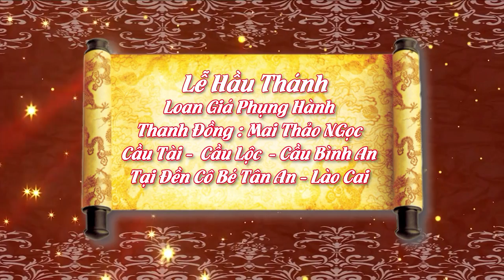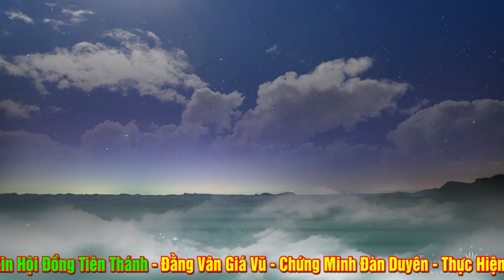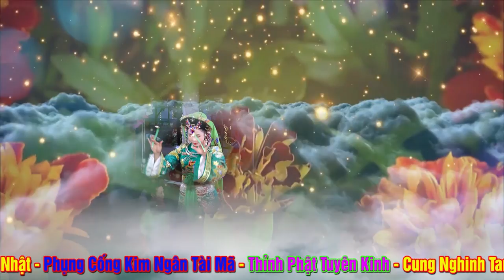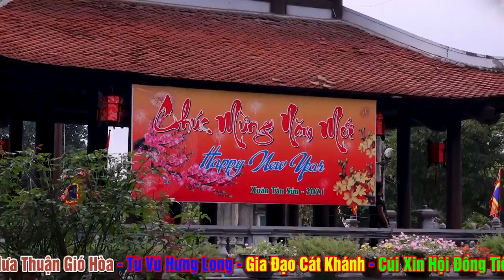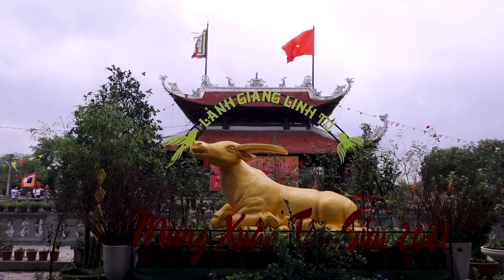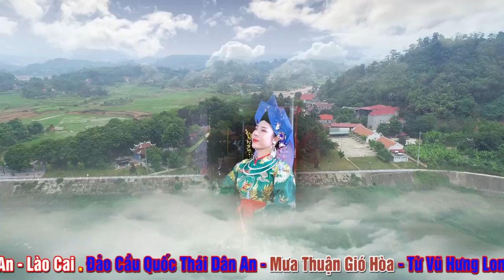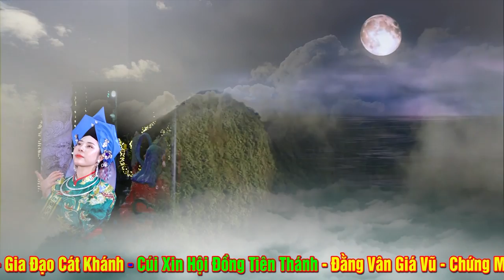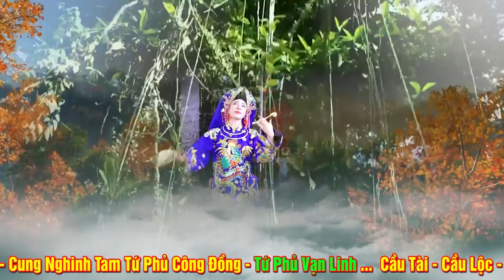Cô Gái Có Sắc Đẹp Tuyệt Trần - Hầu Thánh - Vấn Hầu Cực Kì Suất Sắc. 36 giá hầu